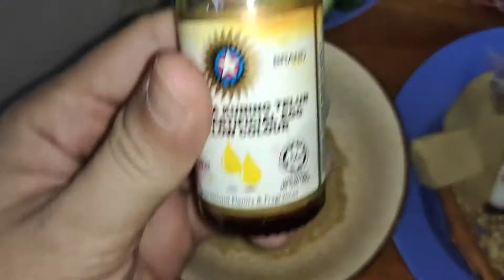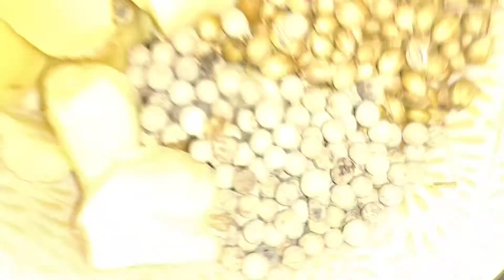Resepi "Kao Mok Gai" atau nasi khaomok, nasi komok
Kao = Nasi
Mok = Campur / mix everything together
Gai/Kai = ayam